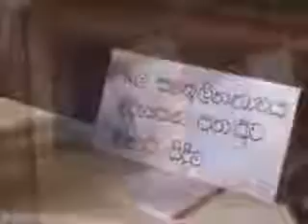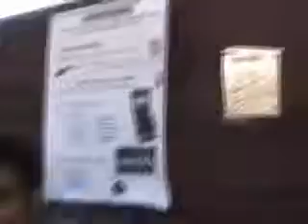Mathematics stall - Vidujaya Exhibition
mathematics stall of vidujaya exhibition, University of Sri Jayewardenepura